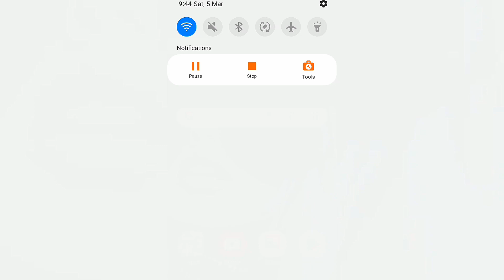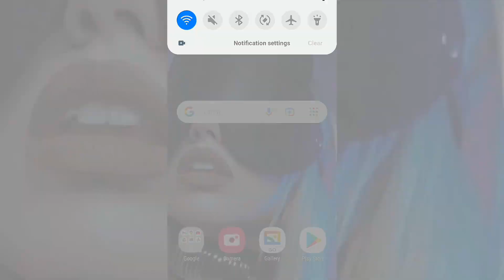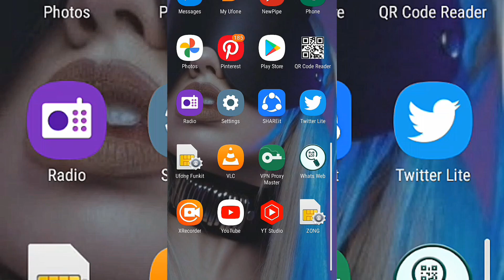Samsung Galaxy A03 Core Settings Not Working | Samsung A03 Core Setting Keeps Stopping Issue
In this video I'll show you how to fix settings issue in Samsung Galaxy A03 Core. If you have a galaxy a03 core and now a days you are facing some issues like settings not working through swipe down menu as well for all apps. So don't worry this tricks will definitely help you out. Many people facing same issue so must watch this video complete for resolving this issue.

Thanks🔥